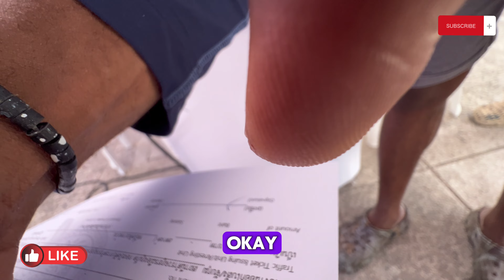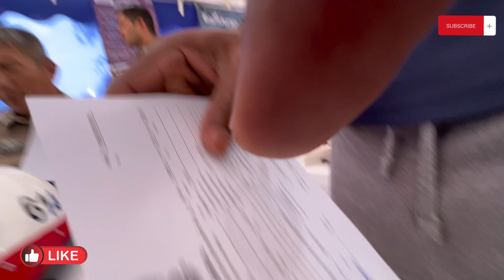fraud Thailand police this is what happened to me in Thailand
In this video, I'll share my crazy experience with Thai police. Watch to hear the wild story unfold!